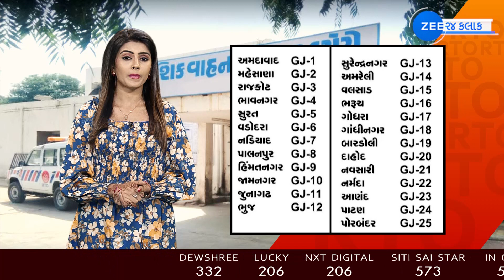Digital Adda: દેશભરમાં વાહનોના નંબરની હવેથી એક જ સિરીઝ? જાણો BH સિરીઝ વિશે - ZEE 24 Kalak